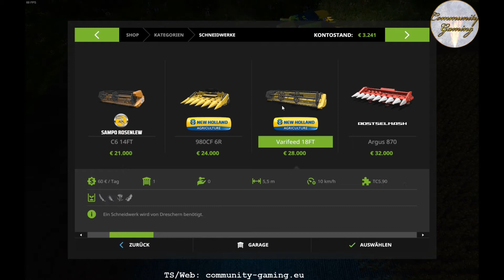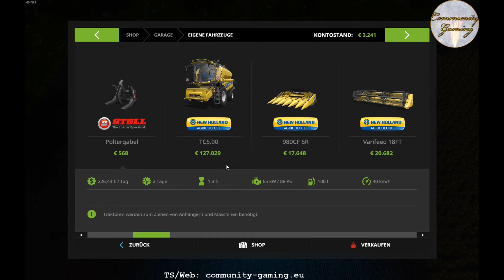Sonnenblumen ernten | Folge #117 | Let's Play Landwirtschafts Simulator 2017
Der Landwirtschafts Simulator 2017 kommt Montags, Mittwochs und Freitags um 18 Uhr.